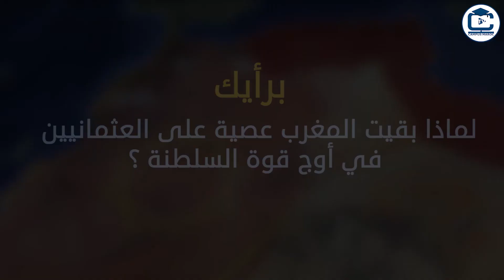الحلقة الثالثة"حتى لا ننسى" : الامبراطورية المغربية في مواجهة العثمانيين. تاريخ خيانة الاخوة الجيران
الحلقة الثالثة "حتى لا ننسى" الامبراطورية المغربية في مواجهة العثمانيين. تاريخ من خيانة الاخوة الجيران
الحلقة الثالثة من سلسلة " حتى لا ننسى " و موضوعها لهاته الليلة.. الامبراطورية_المغربية في مواجهة العثمانيين... تاريخ من خيانة الاخوة الجيران
من تقديم